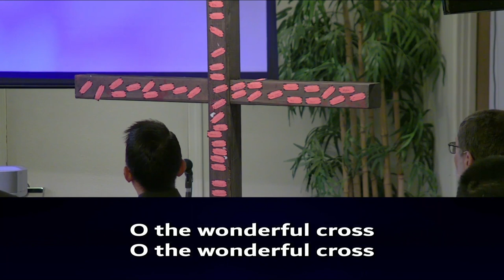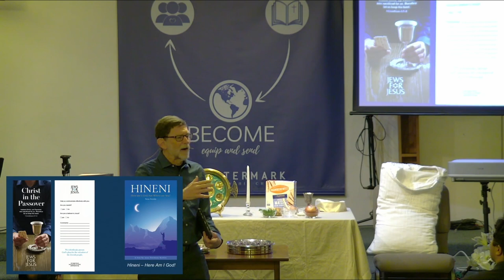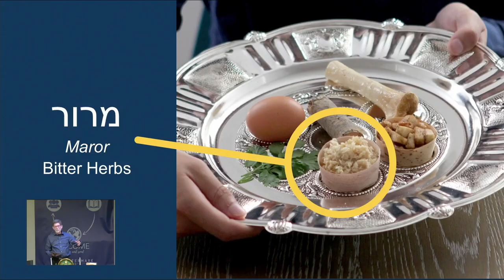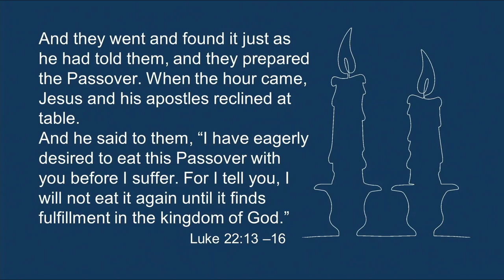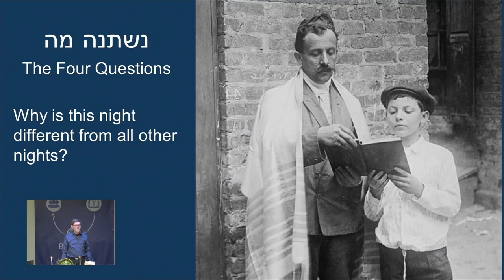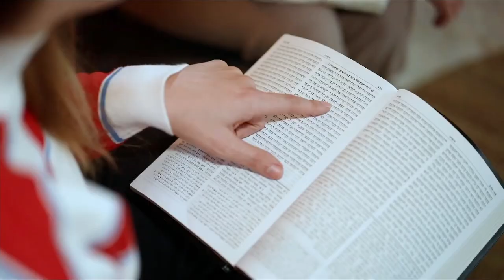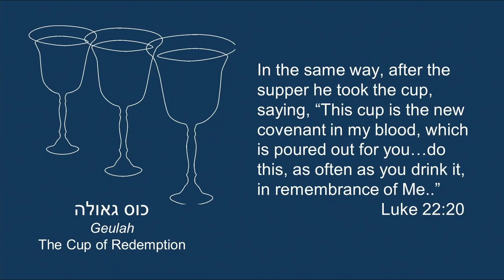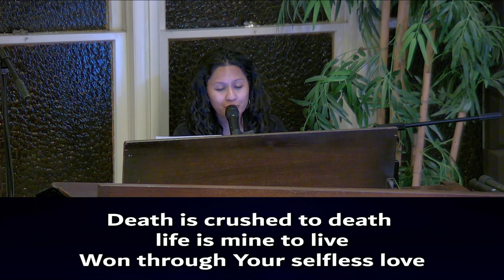March 29, 2024 WFC Good Friday Service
If you are new, we’d love to connect with you.

Today's sermon notes can be found on our mobile app.

If you would like to keep up to date on what is going on, please sign up to our newsletter

-Watermark Fellowship Church-
Love God, Love Others, Make Disciples

Note: CCLI License 2738996
00:00:00 - Start
00:14:15 - Marker 1